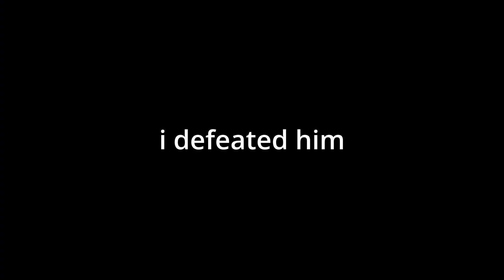Roblox Boxing League Funny Moments (MEMES)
Roblox Boxing League, a well-made boxing game where you compete with others and get stronger. I know say this a lot, but what could possibly go wrong?

0:00 Intro
0:13 the tutorial
0:37 the hero
1:00 the boss
1:14 let's try this again
1:21 subscribe
1:38 WORKOUT
1:51 The Challenger